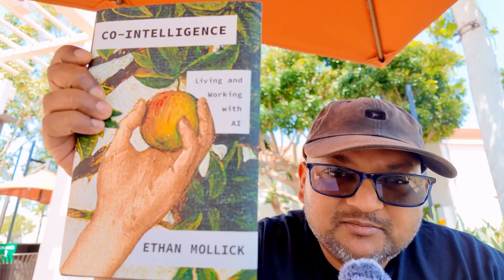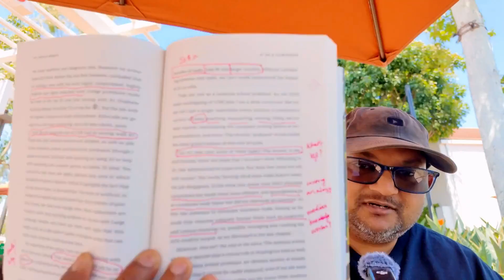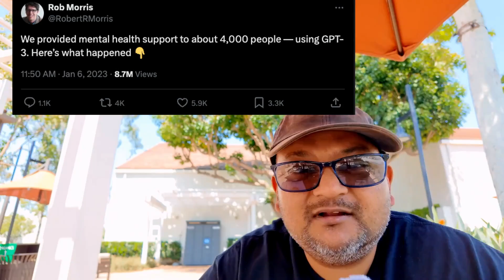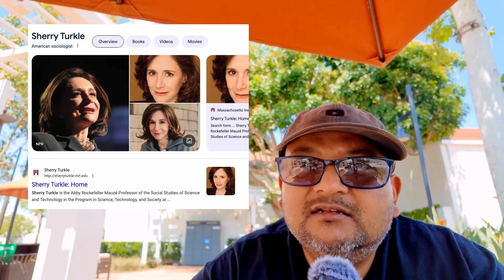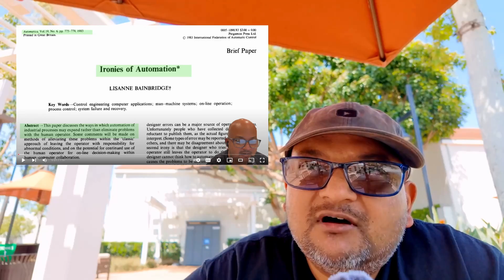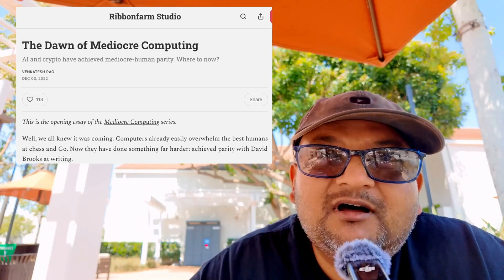Co-intelligence: book review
0:00 Introduction & Book Overview
0:49 Book Structure & Main Themes
2:02 AI Roles: Tutor, Coach, Coworker
3:59 AI & Creativity: Brainstorming & Art
4:41 Deep Dive: AI as Coworker & Tutor
6:19 Educational Impact of AI Tutors
7:06 Overall Review & Critiques
7:36 Missed Connections to Existing Works
8:29 AI & Automation Dependency
10:14 Will AI Replace or Augment Jobs?
11:18 Impact on the "Mediocre Knowledge Worker"
12:31 Conclusion & Recommendation